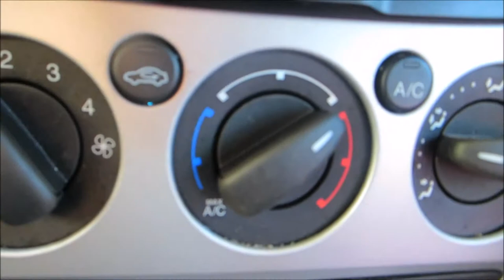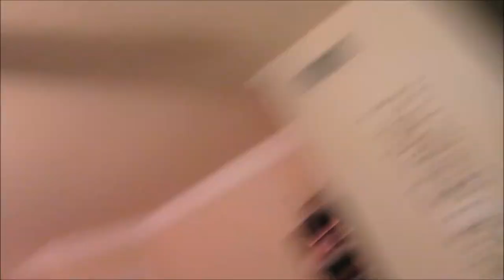Vlog #546 JUST ME & MY PUPPY! October 20, 2014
Email - Justagirltv@gmail[dot]com